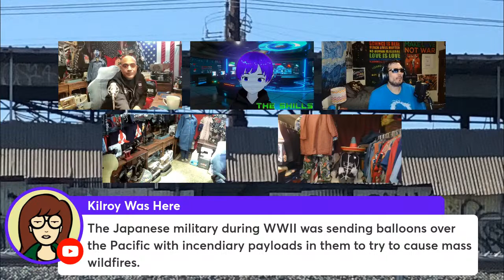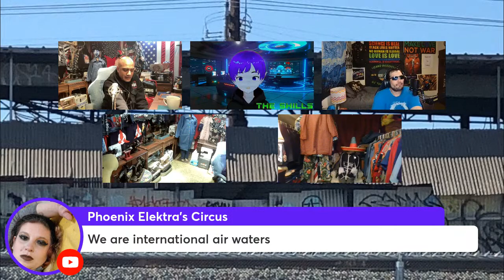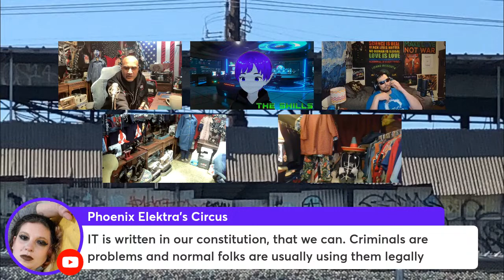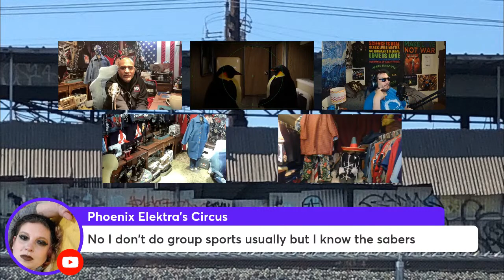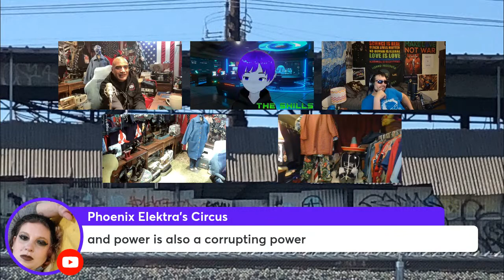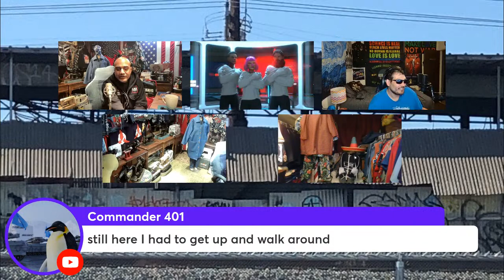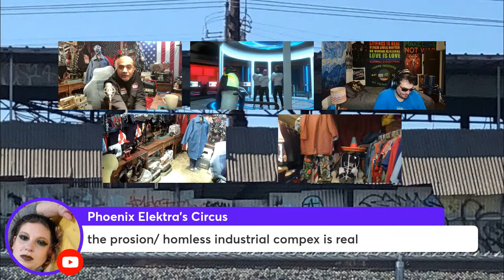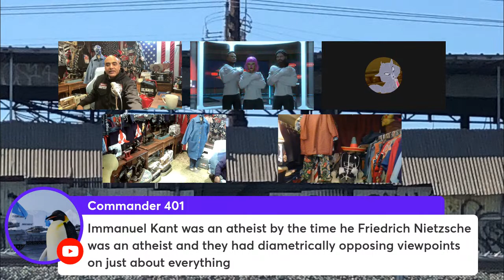My Sew Called Live - Four Yards of Spectacular & Working on a White Rotary Sewing Machine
In this installment of My Sew Called Live I will be showing off my White Rotary Sewing Machine and the usual sewing mayhem that follows. As always reinforce your seams and always be yourself for those who cannot